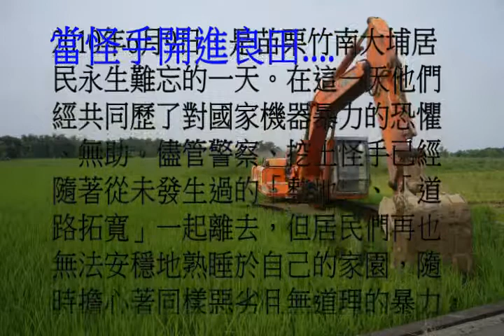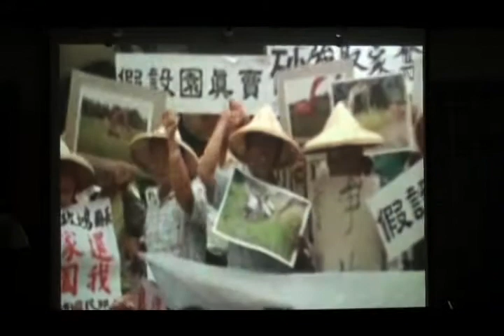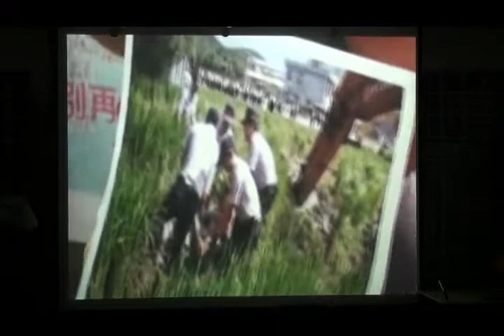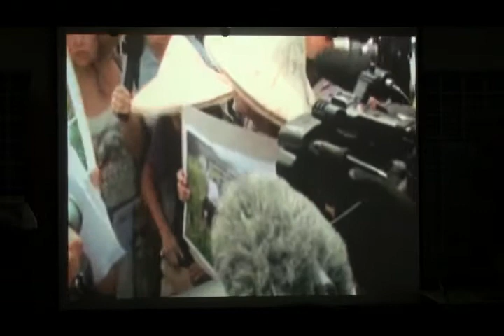原貌文化讀書會：大埔事件─影音回顧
原貌文化讀書會；大埔事件─葉秀桃
週四讀書會
活動名稱：大埔事件
主講人：葉秀桃
時間： 3月29日 週四晚上7:00~9:00
地點： 士林長老教會活動中心 (臺北市士林區中正路335巷9號)。